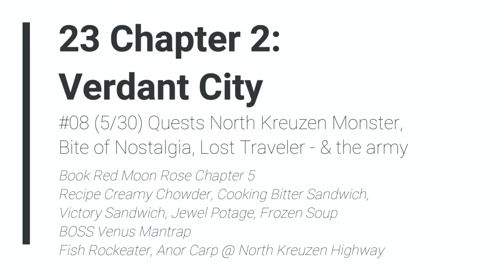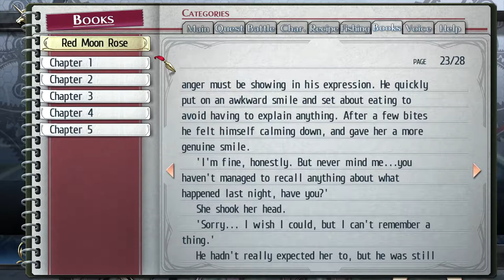LoH Trails of Cold Steel - 23 Ch2 #8 (5/30) Q NorthKreuzen Monster, Bite of Nostalgia, Lost Traveler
The Legend of Heroes: Trails of Cold Steel 1 - 23 Ch 2 #08 (5-30) Quests North Kreuzen Monster, Bite of Nostalgia, (Hidden Quest) Lost Traveler - & the army

Book Red Moon Rose Chapter 5
Recipe Creamy Chowder, Cooking Bitter Sandwich, Victory Sandwich, Jewel Potage, Frozen Soup
BOSS Venus Mantrap
Fish Rockeater, Anor Carp @ North Kreuzen Highway

2013/2017 Nihon Falcom